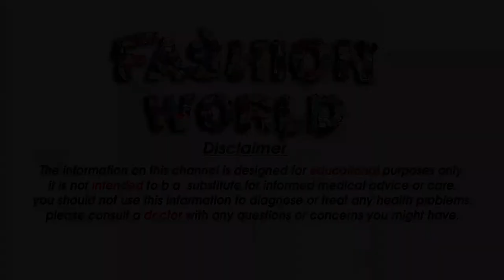latast 2020 Back Neck Design For Kurtis and Blouse